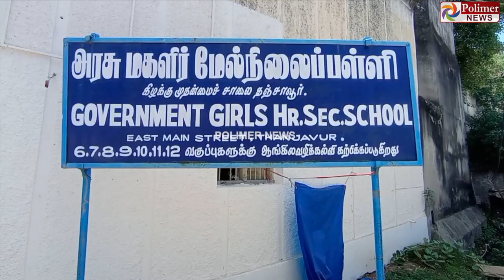குப்பைகளை அள்ளிய மாணவிகள் அதிகாரிகளின் அலட்சியப்போக்கு..! தொடரும் அவலம்...